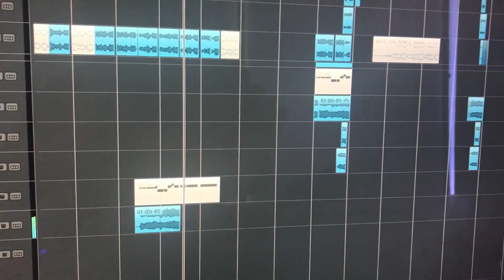Vote For Blastoyz Now on DJ Mag 2019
Please Take a Moment to VOTE Blastoyz now on the DJ MAG TOP100 DJ Chart 2019 Your support is very important , Thank You!!